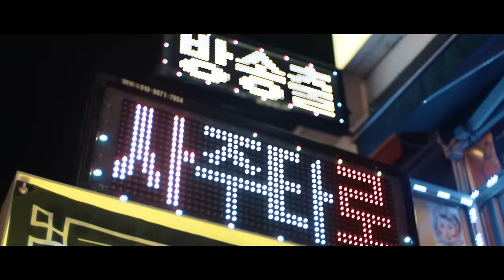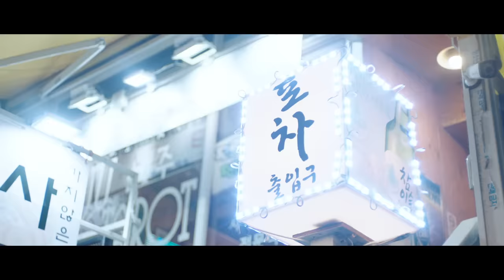Christopher - Real Life (Official Music Video)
Watch the video for Christopher's brand new single 'Real Life'

Video by Blonde Media

With his sweet, high-tenor voice and winning way with falsetto, Danish pop sensation Christopher has built a huge fan base for his infectious, dance-oriented sound and hits such as Irony, Monogamy, Bad, Tulips, Told You So, CPH Girls, the brand new My Heart and many more to come.